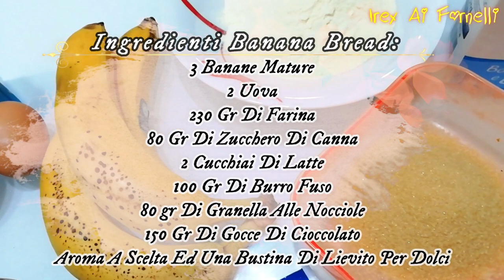Plumcake BANANA BREAD +GELATO Al Cioccolato LIGHT E PROTEICO Senza Gelatiera Con Soli 2 Ingredienti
Plumcake BANANA BREAD e GELATO Al cioccolato light e proteico senza gelatiera con soli 2 ingredienti,il plumcake ha una consistenza umida e soffice a cui ho voluto aggiungere per renderlo ancora più goloso delle gocce di cioccolato e al posto delle noci che si è soliti utilizzare per questa ricetta la granella di nocciole in seguito,vedrai come sempre da questo frutto e cioè dalle banane è possibile creare con soli 2 ingredienti e senza gelatiera un GELATO Al cioccolato LIGHT e PROTEICO che si può arricchire con del cioccolato fuso sulla superficie (naturalmente prima lasciato raffreddare altrimenti,il gelato si scioglie)con del cocco rapè,crema alle nocciole,ecc inoltre essendoci solamente la frutta ed il cacao è perfetto per chi è intollerante al latte e lattosio perchè senza latte o panna,non ha acqua,non ha uova e si prepara in un lampo,ti ho incuriosito...???

ti aspettiamo💋. !!!